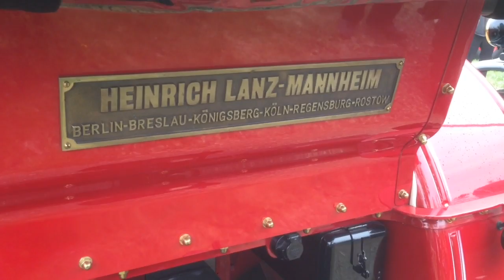Traktorentreffen Bütikofen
Ostersamstag Traktorentreffen